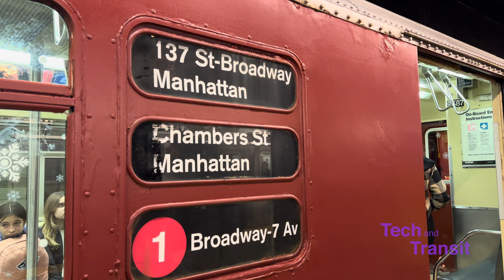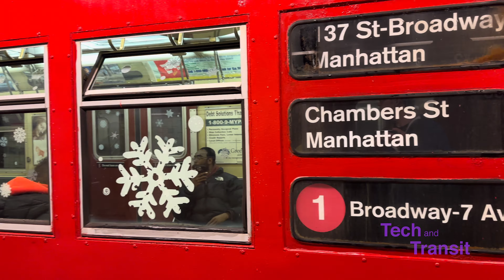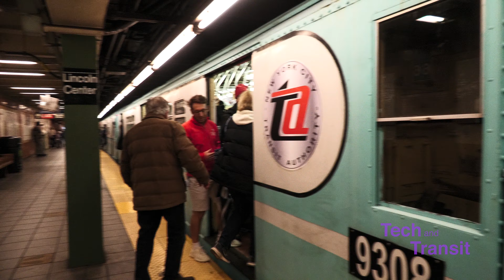⁴ᴷ ᴴᴰᴿ New York Transit Museum Train of Many Colors running on the (1) Line (2022 Holiday Train)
This year, the MTA and New York Transit Museum will be running the famous "Train of Many Colors" made up of R33 and R36 Mainline and World's Fair subway cars. Most cars in the consist received a fresh coat of paint, with car 9069 being repainted from the traditional "Redbird" scheme into the kale green scheme to match its mate 9068. The train was in service on the (1) line between Chambers Street and 137 Street. Although it was scheduled to make local stops, delays and other factors caused the train to run express for some of its runs.